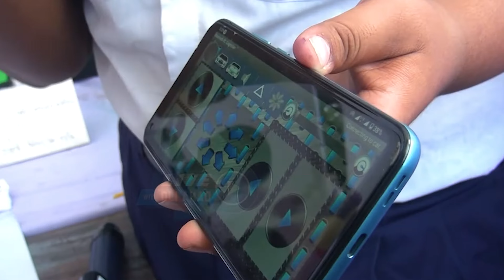এ কি আবিষ্কার করলেন ?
Tista Voice.com উড়ো কথায় নয়,
তথ্যানুসন্ধানে ছুটে যায়।

Tista Voice.com এর ভিন্ন একটি চ্যানেল Biography of Tista Voice. বিশেষ ব্যক্তিদের জীবনী ও তাদের গল্প এই চ্যানেলের মাধ্যমে আমরা তুলে ধরার চেষ্ঠা করবো।